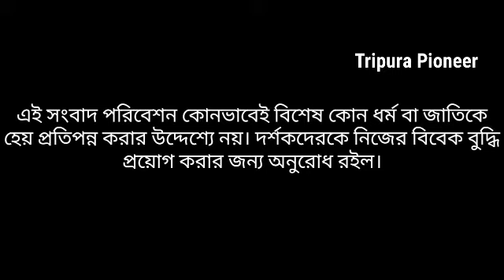জেলা হাসপাতালে স্বাস্থ্য পরিষেবার গঙ্গাপ্রাপ্তি, একজন 'বটর- বটর' বাবু সামলাচ্ছেন ২৮নং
ঊনকোটি জেলা হাসপাতালের করুণ চিত্র, আলট্রা সোনাগ্রাফিতে নেওয়া হচ্ছে ঘুষ, দপ্তর কুম্ভ নিদ্রায়।